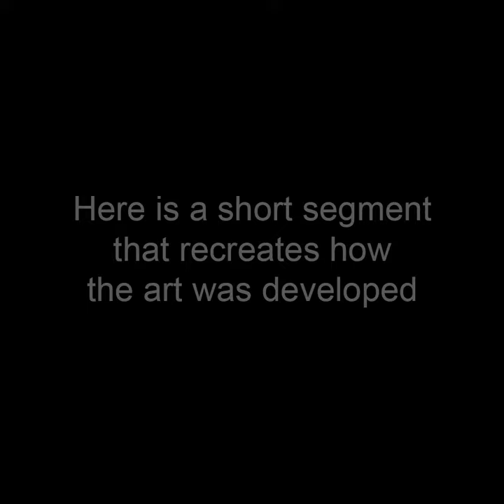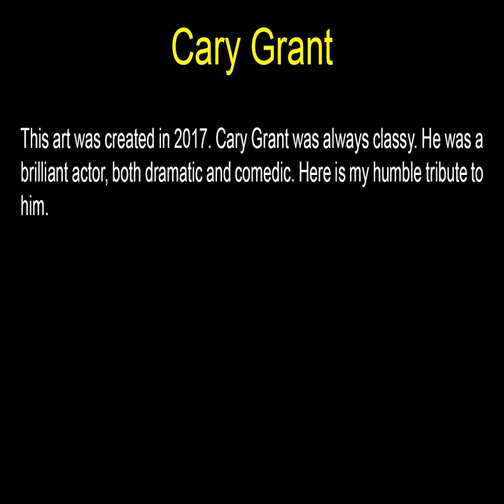Cary Grant - Square Art by John Robert Beck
This art was created in 2017. Cary Grant was always classy. He was a brilliant actor, both dramatic and comedic. Here is my humble tribute to him.